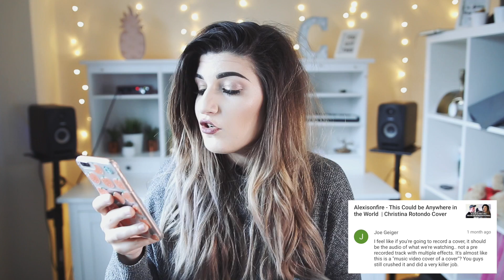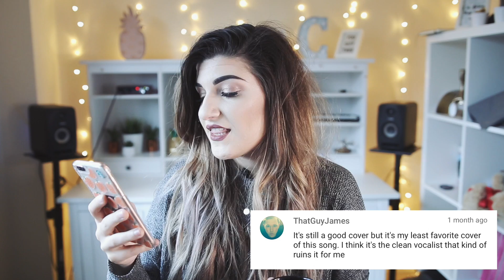GETTING ROASTED BY HATE COMMENTS | Christina Rotondo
*Vlogging camera
*Main camera

Faq
✖️ Can you sing on one of my bands tracks?

✖️Tabs/Chords?
I learn everything by ear and cool stuff like this are for my Patrons

✖️What's your set up?

✖️ Can you put this cover on Spotify?:
I have to pay a licence fee (for the original songwriters) to upload a song for streaming, and I don't make much money from it, so I can't always upload every single cover. By becoming a Patron, you can get access free downloads and cool behind the scenes content too.